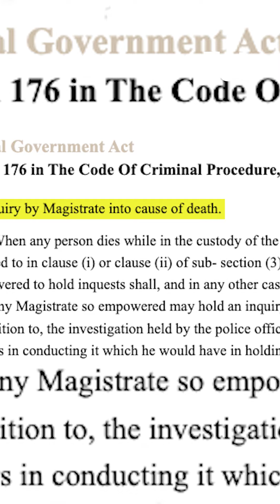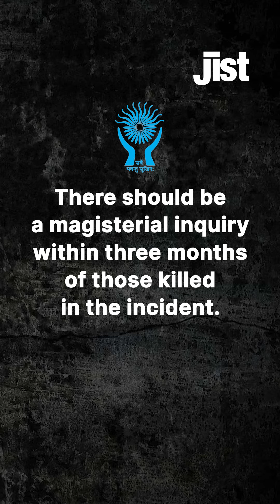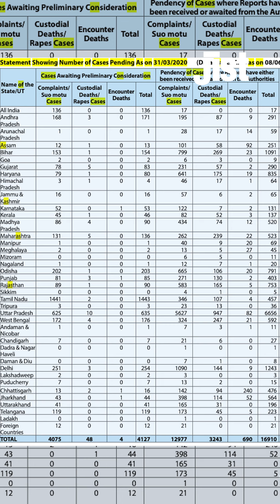Police Encounters: What You Need to Know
The encounter is once again a part of the headlines. Let us understand what happens in an encounter. What does Indian Law say about it? What happens to the complaints of fake encounters? What do the figures of NHRC and NCRB say on Encounters?

Producer- Mukul Singh Chauhan
Editor- Nitin